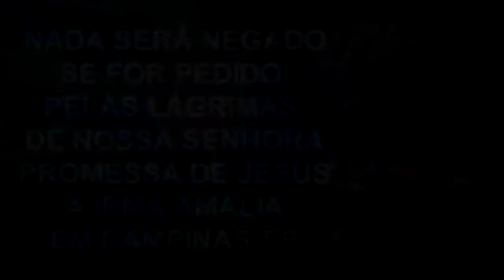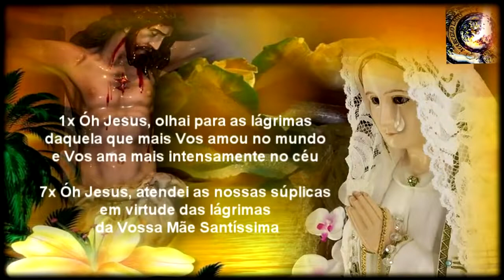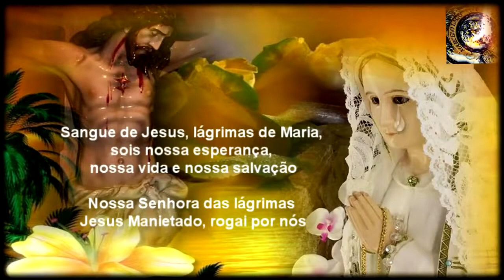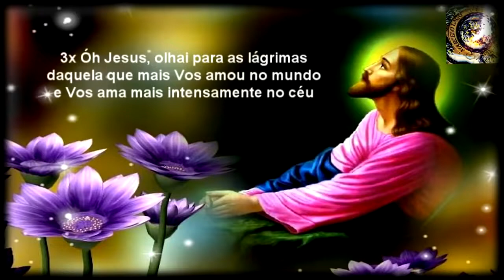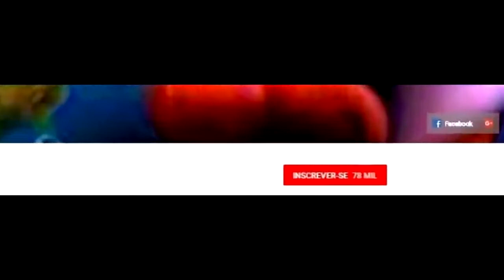3º DIA TREZENA DE N. SENHORA DAS LÁGRIMAS EM CAMPINAS-SP ANO 1930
3º  DIA TREZENA DE N. SENHORA DAS LÁGRIMAS EM CAMPINAS-SP ANO 1930

O PODER DAS LÁGRIMAS DE MARIA [MENSAGEM E TERÇO DE N. SENHORA DAS LÁGRIMAS EM CAMPINAS-SP 1930]
NOSSA SENHORA DAS LÁGRIMAS DE CAMPINAS-SP
1. Histórico da aparição
No Brasil, temos alguns relatos de aparições da Santíssima Virgem que receberam autorização explícita do Bispo Local para a divulgação o chamado "imprimatur". Um desses casos aconteceu em Campinas SP, a partir do ano de 1930. O imprimatur foi concedido pelo Bispo D. Francisco de Campos Barreto.

Foi no Instituto das Irmãs Missionárias de Jesus Crucificado, fundado pelo próprio Dom Francisco de Campos Barreto, Bispo de Campinas, que viveu a Irmã Amália de Jesus Flagelado, agraciada com o fenômeno dos sagrados estigmas de Nosso Senhor Jesus Cristo.

Ela fez parte das oito primeiras irmãs e foi co fundadora do Instituto, fazendo seus votos perpétuos em 8 de dezembro de 1931.

Em 1929, a esposa de um parente da Madre Fundadora da congregação adoeceu gravemente, e vários médicos declararam não haver mais possibilidade de cura. Com lágrimas nos olhos, o marido lamentou: "O que será das minhas crianças pequenas?"
Neste momento, Irmã Amália sentiu uma forte moção que a chamava para junto do Sacrário. Foi então para a capela, ajoelhou se com os braços estendidos e orou à Nosso Senhor: "Se existir alguma possibilidade de salvar a esposa de T., eu estou pronta para oferecer minha vida pela mãe de família. O que o Senhor quer que eu faça?"
Escutou em seguida a voz de Nosso Senhor, que dizia: "Se deseja obter esta graça, peça a a Mim pelos merecimentos das Lágrimas de Minha Mãe".

Irmã Amália perguntou: "Como devo eu rezar?" Então Jesus ensinou lhe as seguintes orações:
"Meu Jesus, ouvi os nossos rogos pelas Lágrimas de Vossa Mãe Santíssima.Vede, ó Jesus, que são as Lágrimas dAquela que mais Vos amou na terra, e que mais Vos ama nos céus."

Nosso Senhor lhe disse ainda:
"Minha filha, o que os homens Me pedem pelas lágrimas de Minha Mãe, Eu amorosamente concedo. Mais tarde, Minha Mãe entregará este tesouro para o nosso querido Instituto, como um sinal de Sua Misericórdia."

2. Rosário das Lágrimas
No dia 8 de março de 1930, Irmã Amália teve uma aparição da Santíssima Virgem, que se mostrou com uma túnica violeta, um manto azul e um véu branco que cobria Seu peito e ombros. Segurava em Suas Mãos um branco rosário brilhante, que lhe entregou dizendo:
"Este é o rosário de Minhas lágrimas, que foi prometido pelo Meu Filho ao nosso querido Instituto como uma parte de seu legado. Ele também já lhe deu as orações. Meu Filho quer Me honrar especialmente com essas invocações e, além disso, Ele concederá todos os favores que forem pedidos pelos merecimentos de Minhas lágrimas. Este rosário alcançará a conversão de muitos pecadores, especialmente dos possuídos pelo d (..) (Obs: não recitar esse nome em nenhuma ocasião).

Uma especial graça está reservada para o Instituto de Jesus Crucificado, principalmente a conversão de vários membros de uma parte dissidente da Igreja. Por meio deste rosário o mal será derrotado e o seu poder destruído. Arme se para a grande batalha."

O Rosário das Lágrimas, ensinado pela Santíssima Virgem à Irmã Amália, tem 49 pequenas contas brancas divididas em 7 partes. É semelhante ao Rosário das Sete Dores de Maria e tem, no lugar da Cruz, a medalha de Nossa Senhora das Lágrimas. É rezado da seguinte forma:

Oração Inicial: "Eis nos aos Vossos pés, ó dulcíssimo Jesus Crucificado, para Vos oferecer as Lágrimas d Aquela que, com tanto amor, Vos acompanhou no caminho doloroso do calvário. Fazei, ó bom Mestre, que nós saibamos aproveitar a lição que elas nos dão para que, realizando a Vossa Santíssima Vontade na terra, possamos um dia, nos céus, Vos louvar por toda a eternidade. Amém."

Nas contas maiores,: "Vede, ó Jesus, que são as lágrimas d Aquela que mais Vos amou na terra. E que mais Vos ama nos céus."

Nas contas menores: "Meu Jesus, ouvi os nossos rogos.

No final da Coroa: "Vede, ó Jesus, que são as lágrimas dAquela que mais Vos amou na terra... E que mais Vos ama nos céus." (3 vezes)

Oração Final: Virgem Santíssima e Mãe das Dores, nós Vos pedimos que junteis os Vossos pedidos aos nossos, a fim de que Jesus, Vosso divino Filho, a quem nos dirigimos, em nome das Vossas Lágrimas de Mãe, ouça as nossas preces e nos conceda, com as graças que desejamos, a coroa eterna. Amém.